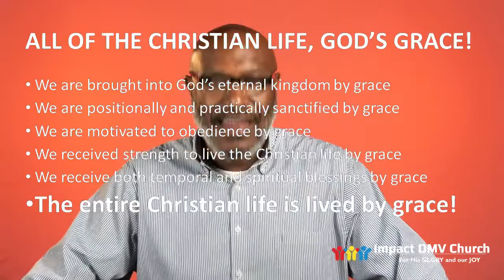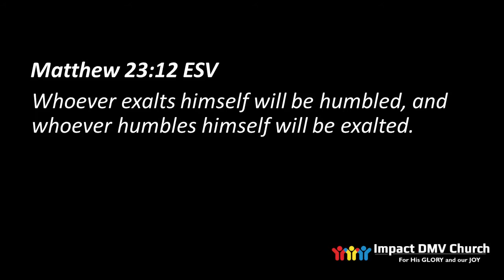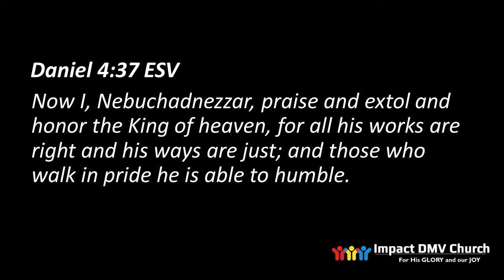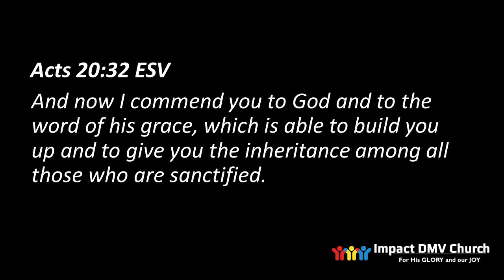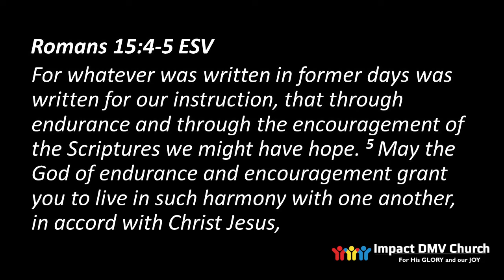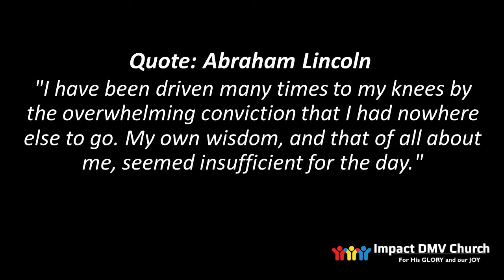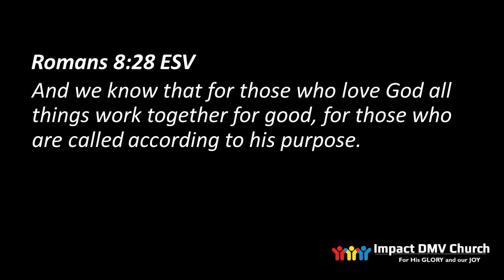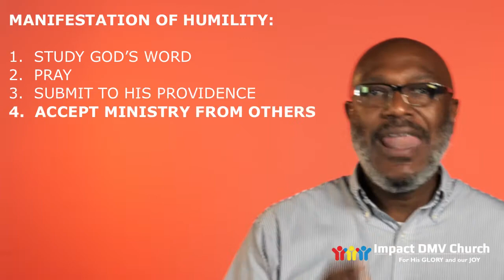GRACE | Grace, Appropriating | Selected Scriptures |07142021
Series: GRACE | A Comprehensive Study
Topic: Grace, Appropriating God's | Selected Scriptures | 07142021
F O R - P R A Y E R - C A L L : 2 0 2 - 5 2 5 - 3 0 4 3